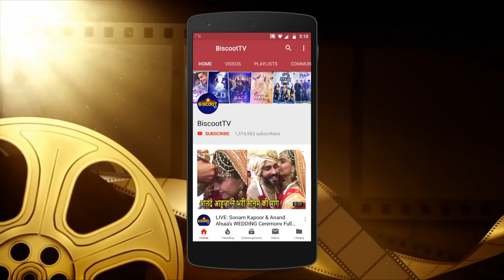Daisy Shah Flaunts Her Beauty | Looks Too Cute